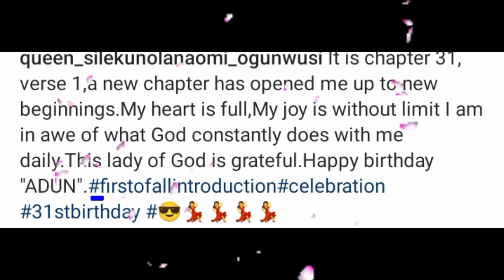Olori Naomi Ogunwusi Celebrates 31 Birthday, gives clue about her Wedding Introduction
Olori Naomi Ogunwusi 31st Birthday Celebration, gives clue about her Wedding Introduction